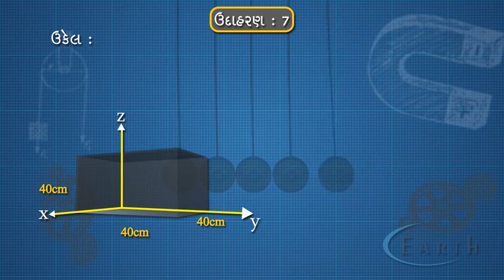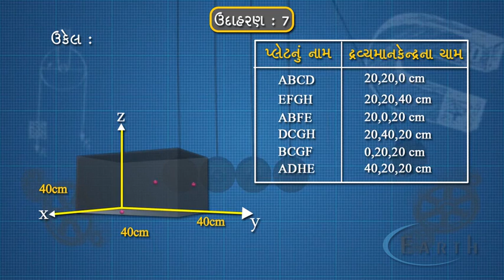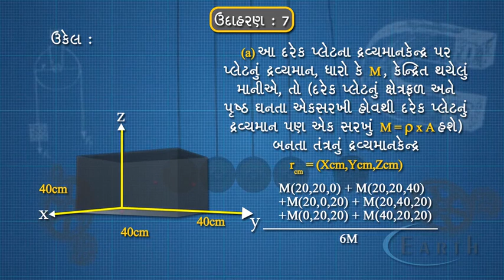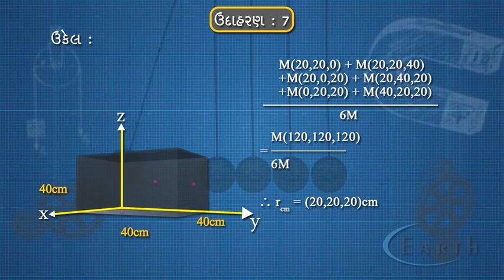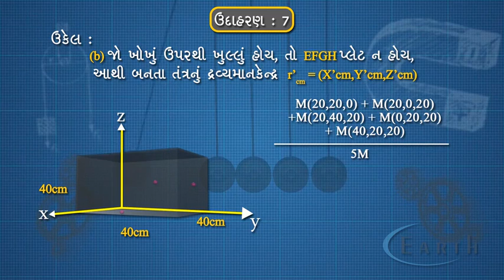Centre Of Mass Of A Thin Rod Of Uniform Density Example - 7 | ઉદાહરણ ૭ | 11th science physics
Centre Of Mass Of A Thin Rod Of Uniform Density Example - 7 | ઉદાહરણ ૭
11th science physics
Dynamics Of a System Of Particles

In this Physics lecture for class 11 in Hindi calculated the location of the centre of mass for a rod with uniform density and the for a rod with non-uniform density.
In the first case the centre of mass resides at the of the rod. For non uniform rod it depends upon the density distribution. We considered an example of a rod where density is directly proportional to the length.

Physics is the study of the basic principles that govern the physical world around us. We'll start by looking at motion itself. Then, we'll learn about forces, momentum, energy, and other concepts in lots of different physical situations. To get the most out of physics, you'll need a solid understanding of algebra and a basic understanding of trigonometry.